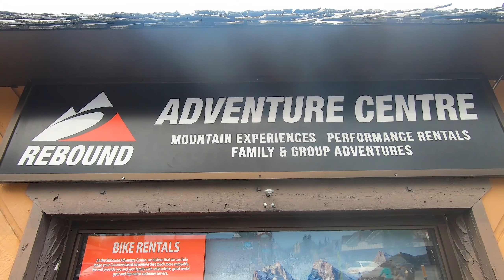CAMBIAMO MEZZO PER UN GIORNO | Giro del mondo in Van | Ep. 33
Ep. 33 - Amiciacci, cambiamo mezzo per un giorno... Scopriamo Canmore con le E-bikes a noleggio gentilmente concesse dal negozio REBOUND CYCLE.
.Il viaggio continua! Vi aspettiamo ogni Giovedi e Domenica con un nuovo video.
Per seguire la nostra vanlife sui social

a renderci piu consapevoli della nostra fortuna.
Grazie
Mara & Danilo